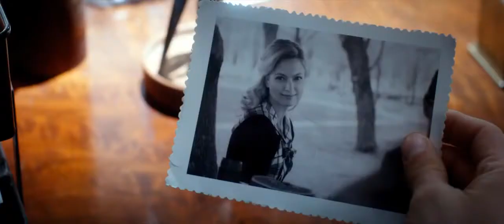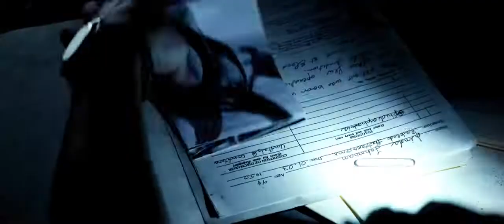Призраки Элоиз - Русский Трейлер (2017)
Eloise Trailer (2017) Robert Legato Horror Thriller Movie [Official Trailer]